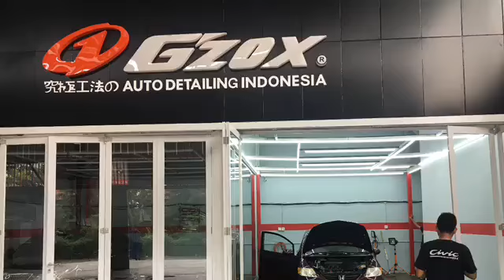Meneer Darmawan Honda CIty 2004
🙏My_Ride☕️🛵🚘🙏